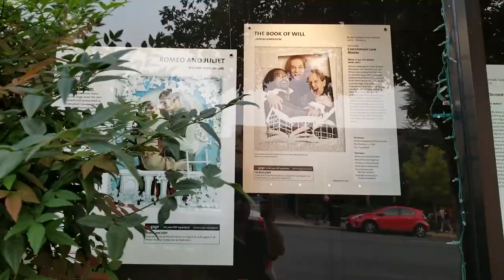Ashland Springs Hotel - Joy of History